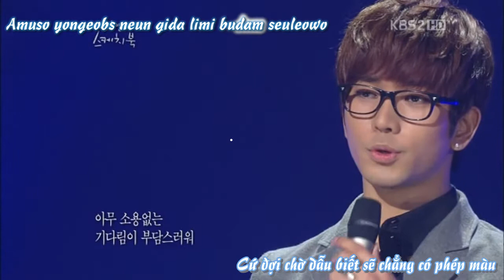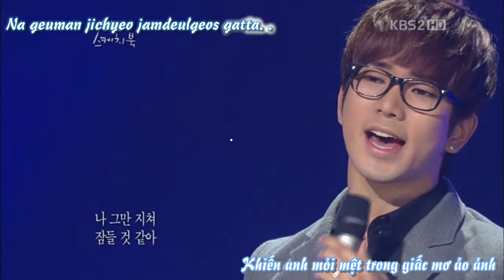[VIETSUB+KARA] MBLAQ's G.O Lingering Affection LIVE